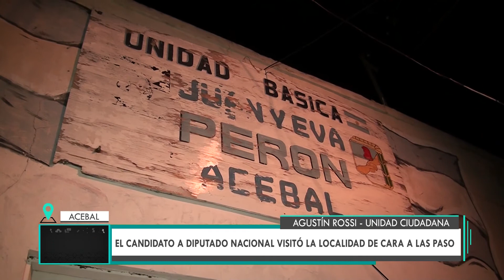ACEBAL - AGUSTÍN ROSSI VISITÓ LA LOCALIDAD